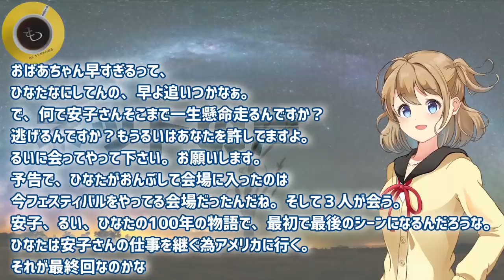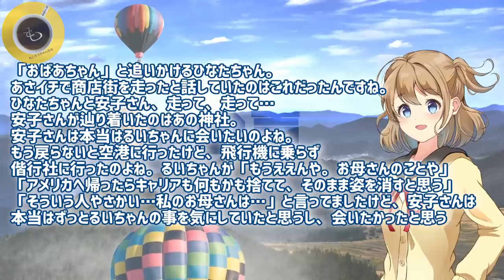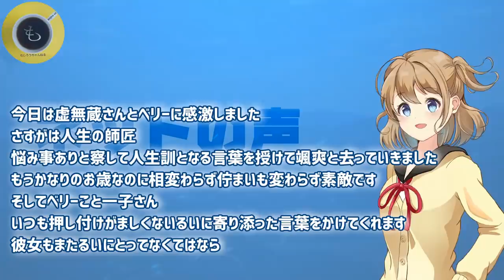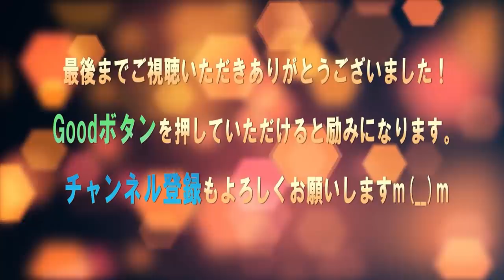「カムカムエヴリバディ」安子（森山良子）の予想をはるかに超えた体力に笑！るい（深津絵里）のサニーサイドはひなた（川栄李奈）が繋ぐ！錠一郎（オダギリジョー）聖夜の奇跡もカウントダウンNHK朝ドラ110回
「カムカムエヴリバディ」深津絵里が魅せた表情だけの演技に脱帽！母・安子（森山良子）のラジオ告白にるいが涙…ひなた（川栄李奈）はアニーを…紺野まひるが再登場でカムカムおばさん誕生？NHK朝ドラ109回

「カムカムエヴリバディ」涙なみだ！和子（濱田マリ）とるい（深津絵里）木暮（近藤芳正）と錠一郎（オダギリジョー）が感動の再会！未来は大月夫婦がジャズ喫茶！アニー（森山良子）は安子と…NHK朝ドラ108回

「カムカムエヴリバディ」最終週・23週予告で安子（上白石萌音＆森山良子）るい（深津絵里）ひなた（川栄李奈）が涙の再会…100年物語完結！トランぺッター錠一郎（オダギリジョー）奇跡の復活！NHK朝ドラマ

「カムカムエヴリバディ」るい（深津絵里）に雪衣（多岐川裕美）が涙の告白！ひなた（川栄李奈）はアニー（森山良子）にあんこの！錠一郎（オダギリジョー）の提案でクリスマスサニーサイド…NHK朝ドラ107回

「カムカムエヴリバディ」カムバック・トラペッター大月錠一郎（オダギリジョー）るい（深津絵里）の悲痛な訴えにトミー北沢（早乙女太一）は…伴虚無蔵（松重豊）と雉真勇（目黒祐樹）にも涙NHK朝ドラ106回

「カムカムエヴリバディ」それは無いぞ五十嵐（本郷奏多）デイジー？これがひなた（川栄李奈）人生？アニー（森山良子）安子確定？日本語も漢字もばっちり餡子懐かしい…るい（深津絵里）は歌手NHK朝ドラ105回

「カムカムエヴリバディ」アニー（森山良子）は日本語を話せる？五十嵐（本郷奏多）には恋人や妻は？ひなた（川栄李奈）との温度差に不安視…電話相手は虚無蔵（松重豊）なのか？映画は出るの？NHK朝ドラ104回

「カムカムエヴリバディ」岡山？安子で確定？アニーヒラカワ（森山良子）とジョージの会話に…五十嵐（本郷奏多）とひなた（川栄李奈）の復縁は有るのか？ハリー杉山や松重豊、モモケンも注目なNHK朝ドラ103回

川栄李奈→黒島結菜（大月ひなた→比嘉暢子）カムカムエヴリバディ→ちむどんどん！たちばなのあんこ菓子をプレゼントでNHK連続テレビ小説・朝ドラ・バトンタッチセレモニー！最終週はえっ驚くような怒涛の展開！

「カムカムエヴリバディ」22週予告で雪衣がるい（深津絵里）と勇の前で安子へ！ひなた（川栄李奈）は五十嵐（本郷奏多）と復縁？錠一郎（オダギリジョー）は岡山の…アニー（森山良子）あんこ食べてNHK朝ドラマ

「カムカムエヴリバディ」本郷奏多（五十嵐）が川栄李奈（ひなた）と再会！ハリウッドアクション監督？森山良子（アニーヒラカワ）は安子？父はジャズトランペッターでルイ・アームストロングとNHK朝ドラ102回

「カムカムエヴリバディ」深津絵里（るい）がアメリカでサニーサイドを熱唱！すみれ（安達祐実）のアシストで榊原が一恵にプロポーズ！川栄李奈（ひなた）は安子アニーヒラカワ（森山良子）と…NHK朝ドラ101回

「カムカムエヴリバディ」安子なの？森山良子が驚きの女神？ひなた（川栄李奈）の前に現れたハリウッドの映画製作チームの女性・アニーに注目！NHK朝ドラ101回

「カムカムエヴリバディ」深津絵里がベリーショートでオダギリジョーはイケおじ！るい＆錠一郎がアメリカへ！平埜生成（榊原）と三浦透子（一恵）は安達祐実と…川栄李奈（ひなた）英語と回転焼NHK朝ドラ100回

「カムカムエヴリバディ」復活！トミー＆ジョーのジャズセッション（早乙女太一＆オダギリジョー）ピアニスト大月錠一郎誕生るい（深津絵里）は涙腺崩壊し共鳴！ひなた（川栄李奈）は英語とあんこNHK朝ドラ99回

「カムカムエヴリバディ」トミーは富夫（早乙女太一）で奈々（佐々木希）と！錠一郎（オダギリジョー）はるい（深津絵里）のため音楽再開！勇は水田きぬ（小野花梨）を…ひなた（川栄李奈）は英語NHK朝ドラ98回

「カムカムエヴリバディ」川栄李奈と制作統括チーフプロデューサーが明かす、100年物語に相応しい感動のフィナーレ！想像をはるかに超えた結末！頭の中を整理したくなるようなすごい物語の終わり方NHK朝ドラマ

「カムカムエヴリバディ」21週予告で早乙女太一（トミー）と再会！オダギリジョー（錠一郎）は音楽再開！深津絵里（るい）は安子を探し渡米！ひなた（川栄李奈）はハリウッド映画で英語と回転焼き…NHK朝ドラマ

「カムカムエヴリバディ」「るい、お前はそんな世界を生きとるよ」松村北斗（稔）が娘・深津絵里を背中を押し上白石萌音（安子）のアメリカへ…さだまさし（平川唯一）は川栄李奈（ひなた）へ…NHK朝ドラマ97回

「カムカムエヴリバディ」たちばなが復活してた？おはぎがなぜ？世良公則＆前野朋哉が定一の息子健一＆孫で再登場！錠一郎（オダギリジョー）＆るい（深津絵里）驚き！桃太郎と勇キャッチボールNHK朝ドラマ96回

「カムカムエヴリバディ」目黒祐樹＆多岐川裕美が勇＆雪衣で32年ぶり深津絵里（るい）と再会！濱田岳（算太）は感動の最期！オダギリジョー（錠一郎）川栄李奈（ひなた）青木柚も岡山雉真家へNHK朝ドラマ95回

「カムカムエヴリバディ」濱田岳（算太）がサンタになって安子へ渾身ダンス！オダギリジョー（錠一郎）はピアノ演奏で音楽に希望！深津絵里（るい）に語らず残念！川栄李奈（ひなた）質問責め！NHK朝ドラマ94回

「カムカムエヴリバディ」トランペットがさようならを…オダギリジョー（錠一郎）の告白に深津絵里（るい）は…！川栄李奈（ひなた）と青木柚（桃太郎）も衝撃！クリスマスに橘算太が再々登場！NHK朝ドラマ93回

「カムカムエヴリバディ」錠一郎がトランペットを…深津絵里（るい）の表情が物語る衝撃！川栄李奈（ひなた）の知らないオダギリジョー！新川優愛（小夜子）と徳永ゆうき（吉之丞）結婚で桃が…NHK朝ドラマ92回

「カムカムエヴリバディ」20週予告で岡山へ…雉真勇や雪衣と再会！算太再々！世良公則も？るい（深津絵里）錠一郎（オダギリジョー）はトランペットを諦めない！ひなた（川栄李奈）はさだまさしと…NHK朝ドラマ

「カムカムエヴリバディ」るい（深津絵里）がひなた（川栄李奈）をサニーサイドで慰め！錠一郎（オダギリジョー）は五十嵐（本郷奏多）にトミー（早乙女太一）のCDでエール！きっと人生は輝くNHK朝ドラマ90回

「カムカムエヴリバディ」ひなた（川栄李奈）と五十嵐（本郷奏多）愛し合う二人の切ないすれ違いを救えるのは錠一郎（オダギリジョー）とるい（深津絵里）の…！一恵（三浦透子）は榊原に片思いNHK朝ドラマ89回

「カムカムエヴリバディ」ひなた（川栄李奈）との結婚を渋る五十嵐（本郷奏多）への虚無蔵（松重豊）の言葉に感動！二人をよそにすみれ＆破天荒将軍ゴール！小夜子＆吉之丞・一恵＆榊原接近中！NHK朝ドラマ88回

「カムカムエヴリバディ」藤本有紀の脚本・伏線回収劇を出演者やスタッフが絶賛！安子・るい・ひなた・錠一郎・トミーが英語・あんこ・おまじない・映画・時代劇！全てが一つに繋がる奇跡のマジック！NHK朝ドラマ

「カムカムエヴリバディ」少しでも文ちゃんと一緒にいたい。一緒に暮らしたい。ひなた（川栄李奈）の逆プロポーズに五十嵐（本郷奏多）の答えは？桃太郎（青木柚）は小夜子記念日（新川優愛）NHK朝ドラマ87回

「カムカムエヴリバディ」トミー（早乙女太一）が19週予告に登場！トランペットでＣＤデビューしていた！28年間の謎！錠一郎（オダギリジョー）の職業も明らかになるのか？作曲家印税生活？NHK朝ドラマ

「カムカムエヴリバディ」平成4年1992年！ひなた（川栄李奈）27歳に！五十嵐文ちゃん（本郷奏多）は大部屋のまま…桃太郎（青木柚）甲子園！米米「君がいるだけで」は金子隆博…NHK朝ドラマ18週86回

「カムカムエヴリバディ」おまじないを知らない川栄李奈（ひなた）…濱田岳（算太）は深津絵里（るい）から逃げ安子とも疎遠…本郷奏多（五十嵐）は落選！だけど尾上菊之助（モモケン）は感謝！NHK朝ドラマ84回

「カムカムエヴリバディ」濱田岳（算太）がまた逃げ伏線回収おあずけ！深津絵里（るい）に会わずに川栄李奈（ひなた）も黙って姿を消したけど…必ず上白石萌音（安子）との誤解は解かれると明言NHK朝ドラマ84回

■フリー素材
背景動画：Pixaday(フリー動画）